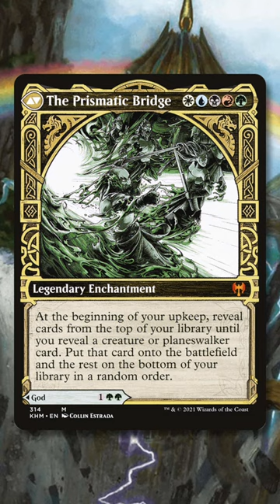5 Commanders You Can Build However You Want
These commanders ask you to play magic cards and that’s it!